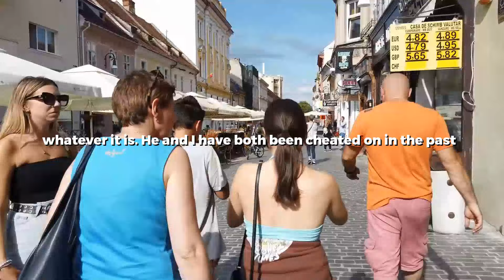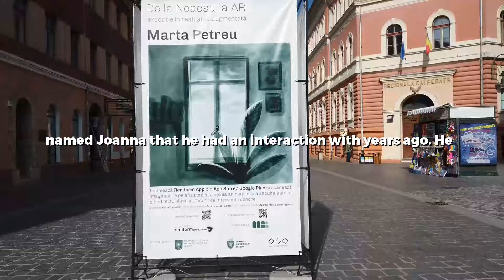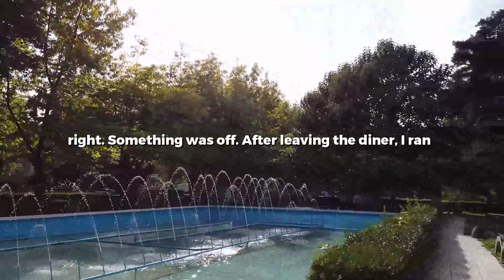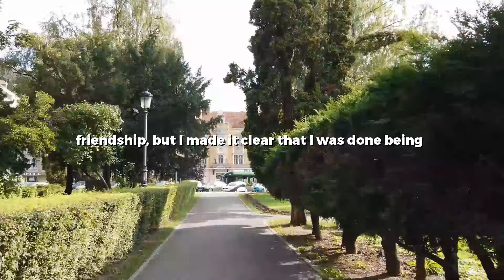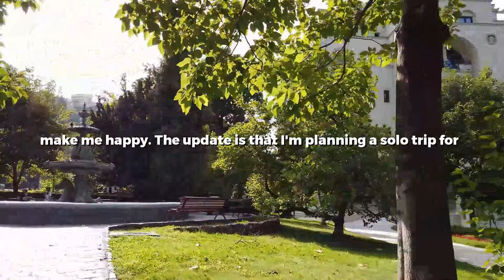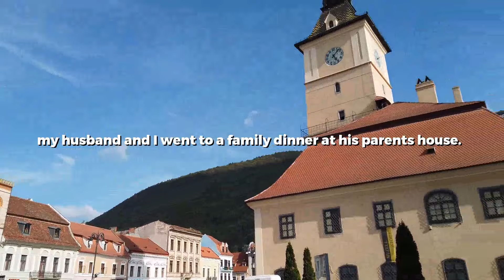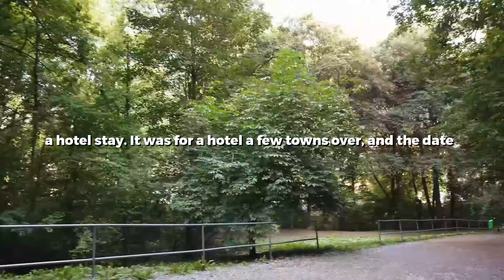UPDATED: Bf of 10 Months Lied About Blocking a Girl, Then Cheated On Me With His Oldest Friend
0:00 Story 1
14:24 Story 2
24:00 Story 3